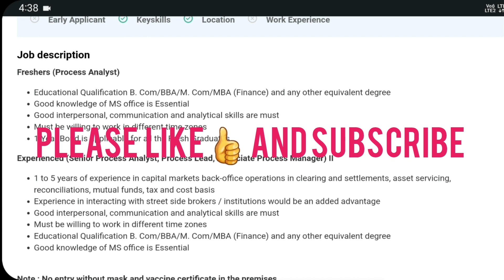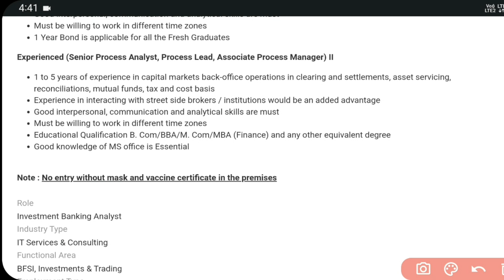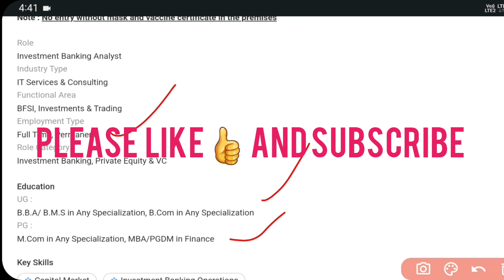Broadridge Recruitment 2022 | Walk-In interview | Jobs in Hyderabad & Bangalore | Jobs in Telugu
Jobs are taken from the following:
Naukri.com